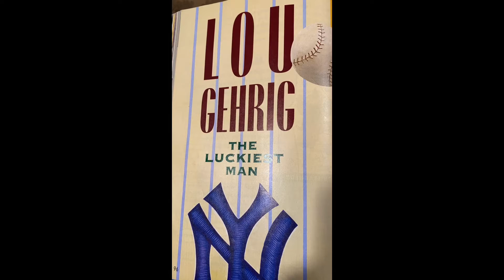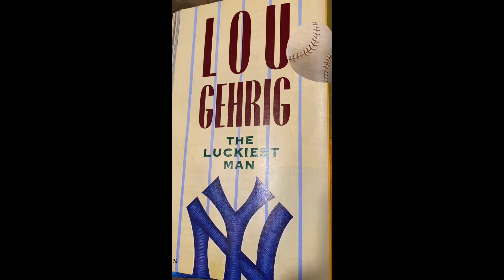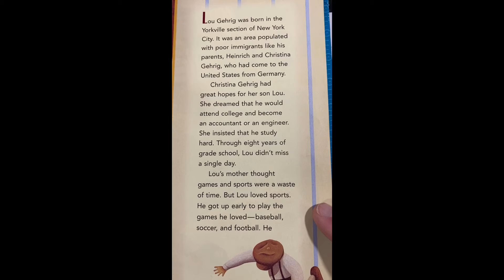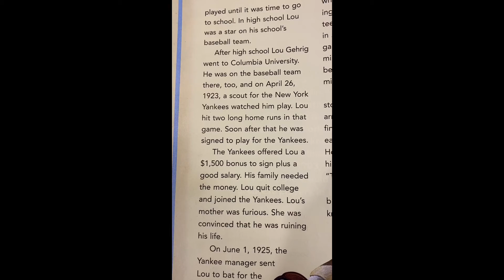Lou Gehrig Bio #1